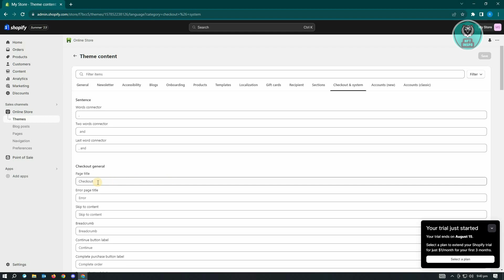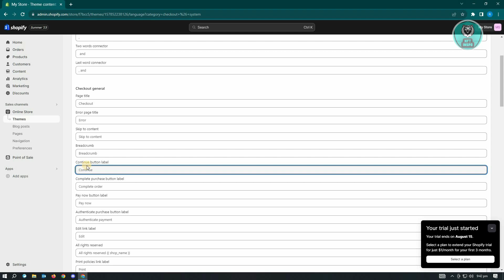How To Change Checkout Language On Shopify (2025)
Learn how to change the checkout language on your Shopify store with this step by step video tutorial.